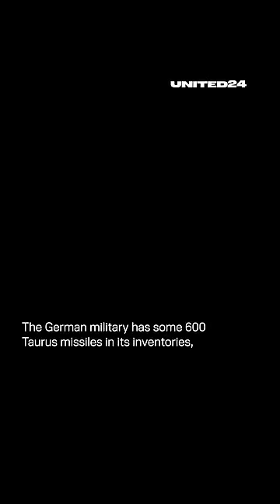Why Russia Worries about Ukraine getting Taurus Missiles? 😏